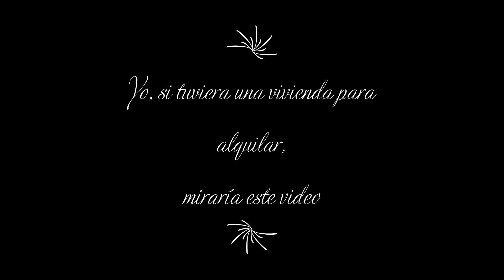Quiero alquilar mi casa!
Danos tu inmueble, y lo verás en esta lista!

Llama ahora! 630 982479 / 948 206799